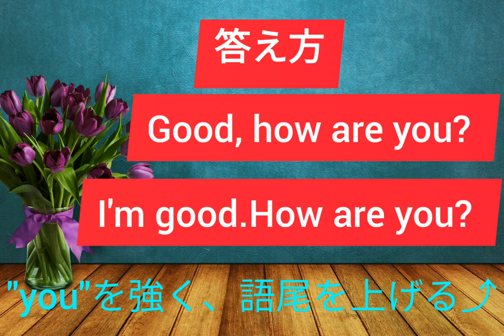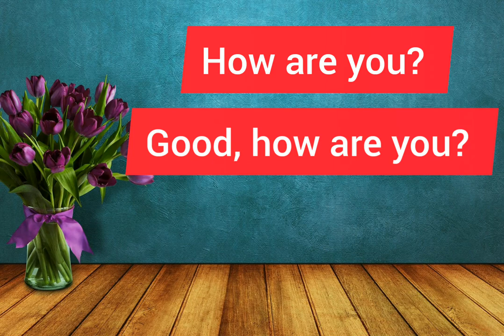【からだで覚える♥使える会話表現#002】How are you? 必ず聞かれる挨拶的な表現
こんにちは、

今回の動画に関する
詳しい解説はこちらです↓

【からだで覚える♥使える会話表現】は、
使える日常会話表現を、「質問とその答え」
というかたちで学べる動画シリーズです。

英語のリズムを
ぜひ感覚的につかんでみてください！

【からだで覚える♥使える会話表現】
その他の動画はこちら↓

■初心者向けのオンライン英会話レッスン